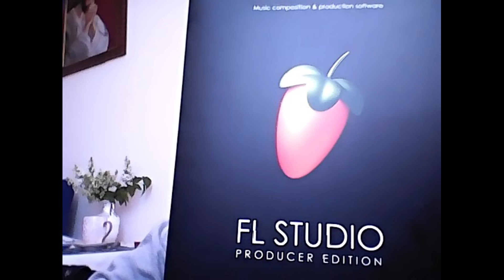Pablito Wonsito - Instrumental 630 (prod. Pablito Wonsito)